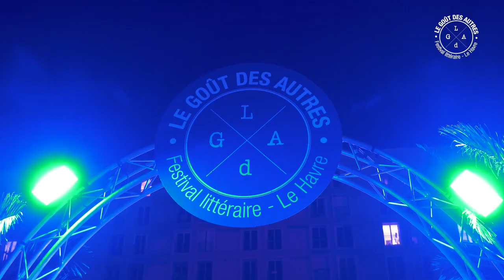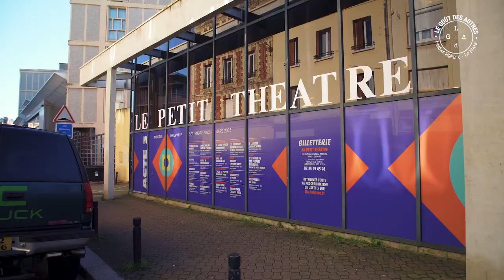Le Goût des Autres 2023 - Aftermovie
Revivez l'édition 2023 du festival littéraire (mais pas que) havrais, Le Goût des Autres.